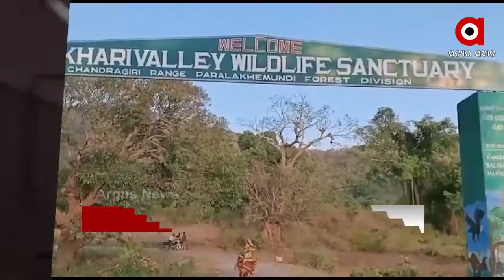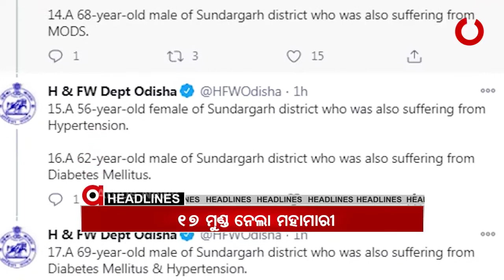Headlines 3Pm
ହାଇକୋର୍ଟରେ ପହଞ୍ଚିଲା ପରୀ ମାମଲା.
ପରୀ ମୃତ୍ୟୁକୁ ନେଇ କମ୍ପିଲା ବିଧାନସଭା .
ବୟାନ ବଦଳାଇବାକୁ ପଡୁଛି କି ଚାପ...
ଚାଲିଛି ଜେରା, ସରୁନି ମାପ.
ଗଜପତିରେ ପୁଣି 13 କୋଟି 24 ଲକ୍ଷର ଗଞ୍ଜେଇ ଚାଷ ନଷ୍ଟ...
କୋଭିଡ ଡେଡରେ ଲାଗୁନି ବ୍ରେକ...